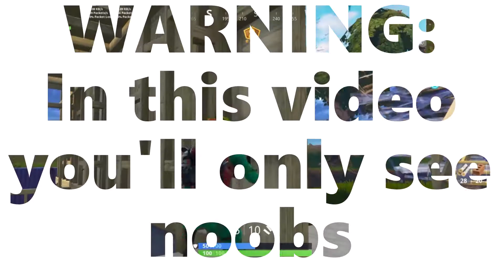Parhaat forttiklipit - osa 2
Piitkästä aikaa videota